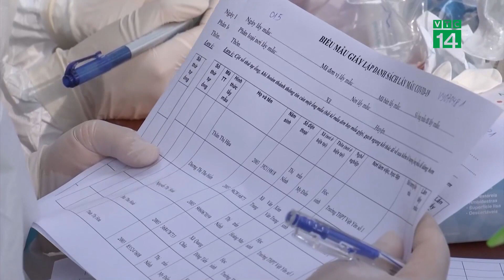Không tự ý dùng thuốc kháng viêm cho trẻ nhiễm Covid-19 | VTC14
VTC14 | KHÔNG TỰ Ý DÙNG THUỐC KHÁNG VIÊM CHO TRẺ NHIỄM COVID-19
Ca nhiễm COVID-19 tại Hà Nội liên tục lập đỉnh, nhiều phụ huynh tại Hà Nội đang tích trữ thuốc và sử dụng tùy tiện cho con. Trong khi đây là đối tượng dễ bị tổn thương đến sức khỏe nếu sử dụng thuốc không đúng cách. Do đó, các bác sĩ khuyến cáo phụ huynh không nên tự mua thuốc và sử dụng các loại thuốc kháng viêm me-thyl-pred-ni-so-lone và cor-ti-coid cho trẻ em.